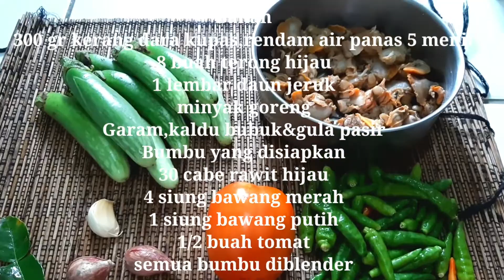Sambal cabe hijau kerang Dara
Bahan
300 gr kerang dara kupas rendam pake air panas selama 5 menit
8 buah terong hijau
1 lembar daun jeruk
Garam, gula, kaldu bubuk
Minyak goreng

Bahan bumbu
30 cabe rawit hijau/cabe keriting hijau
1 siung bawang putih
4 siung bawang merah
1/2 buah tomat
Semua bumbu diblender sedikit kasar jangan sampai halus